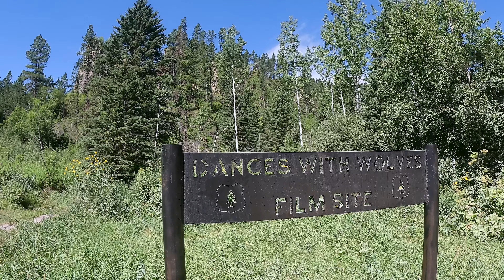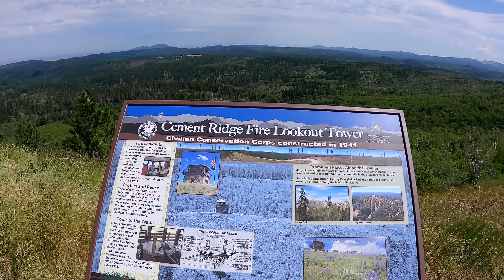EP:04 Riding Solo to the Black Hills - Deadwood to Wyoming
On this episode we pick up section 1 of the Black Hills BDR-X just south of Lead, SD and head up through Deadwood, Spearfish Canyon and eventually making our way into Wyoming in route to the Devils Tower. I freak storms detours us into Sundance, WY for my first night indoors. The cabin was a welcome sight. I forget how nice a few spoils of life can be. A couple hundred miles today put me way ahead of schedule and looking forward to the rest of Wyoming and getting back into the Black Hills of South Dakota!